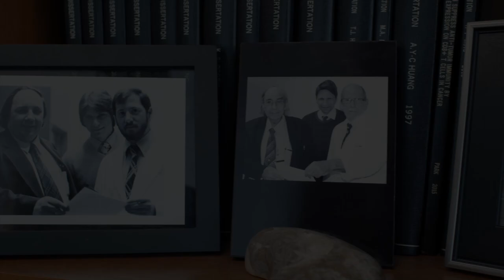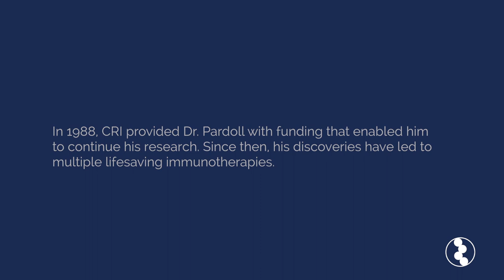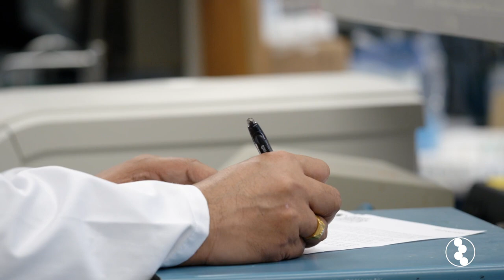A Future Immune to Cancer, with Dr. Drew Pardoll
In 1988, Drew M. Pardoll, M.D., Ph.D., received a "lifeline" in the form of a grant from the Cancer Research Institute that allowed him to continue his research on the immune system and its role in fighting cancer. His works has since led to several lifesaving immunotherapies including anti-PD-1 checkpoint blockade and cancer vaccine approaches. In 2016, he was named director of the prestigious Bloomberg-Kimmel Institute for Cancer Immunotherapy at Johns Hopkins University, where he leads laboratory and clinical studies aimed at developing immunotherapies to save the lives of more cancer patients.

From May 1 to June 30, 2017, the Cancer Research Institute needs to raise $200,000 in donations to help us fund the research of the next Drew Pardoll. If we reach our goal by June 30, another generous donor will match that amount for a total of $400,000. That will allow us to fund two Clinic and Laboratory Integration Program (CLIP) investigators, who will carry out important research aimed at improving the effectiveness of immunotherapy in more patients.

to learn more about how you can help us reach our goal by June 30.